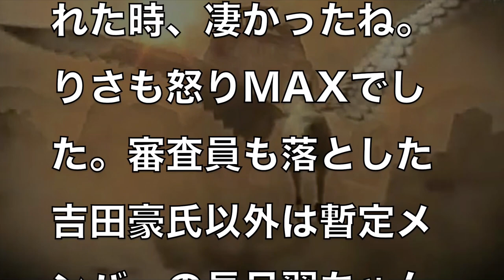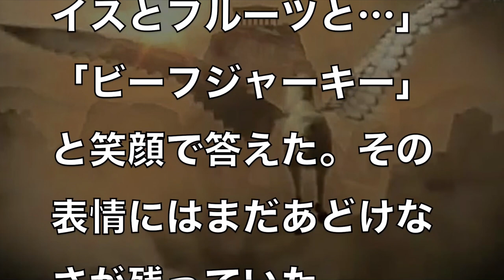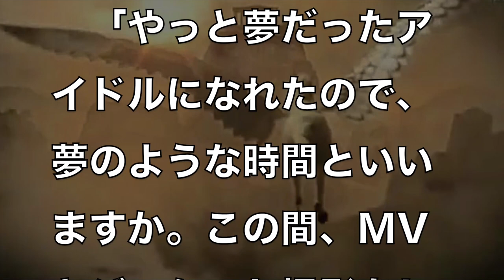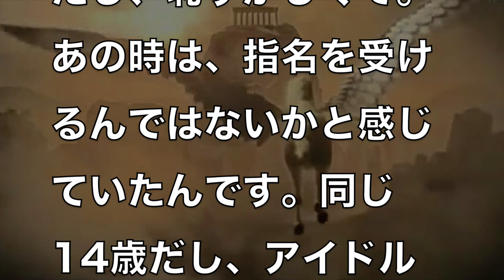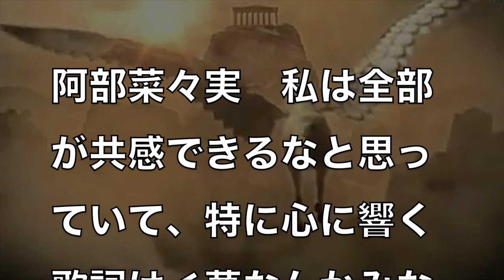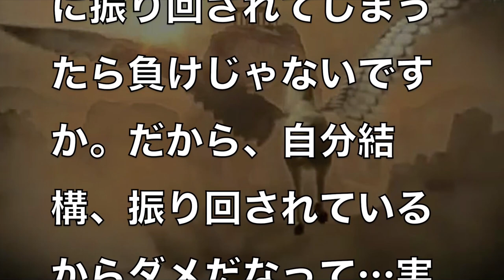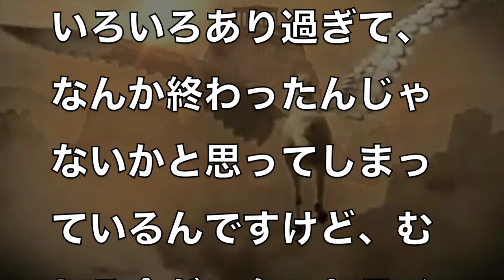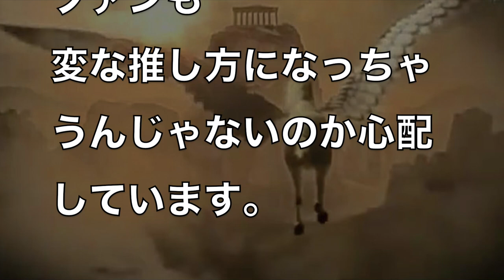【ラストアイドル】決定メンバーの特徴解説と過酷オーディション風景、ロングインタビュー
【ラストアイドル】小室哲哉P vs 指原莉乃Pで倉田真由美が誤判定でまた炎上 引退やむなしの駄作をステーキと例えるとは！2月3日放送は？

【ラストアイドル】vs Good Tearsの4vs0判定はあれで良かったのか？審査員がダメだったのか？それともラストアイドルを勝たせたいだけなのか？２月3日放送

【ラストアイドル】Love Cocch VS Good Tears対決結果は？結果は1-3 1票でも勝ったGTの評価は？価値をわかる審査員はいた。ほら見たことか！りさ判定は？2月10日放送

【ラストアイドル】審査員・プロインタビュアー吉田豪がしたり顔で初期人気メンバー長月翠を追放し炎上 他の審査員全員が激怒という現場の修羅場さ